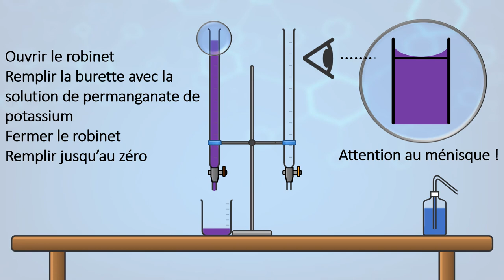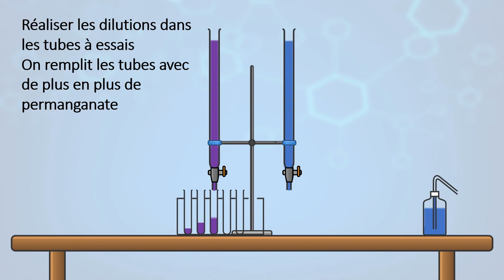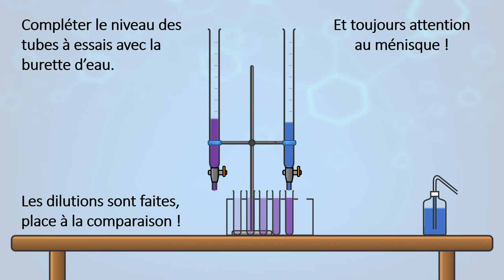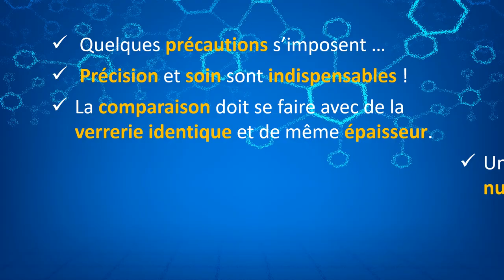[Animation Chimie] Réaliser une échelle de teintes en toute facilité ! 👍😅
L'échelle de teintes est une technique pour accéder approximativement à la concentration d'une solution colorée 🧪

Quel matériel est nécessaire ?⚗️
Comment faut-il procéder pour obtenir une échelle de teintes ? 👨‍🔬👩‍🔬
Quelles informations peut-on en tirer (et ne pas en tirer également !) 💭📑

Animation et réponses dans la vidéo !💻